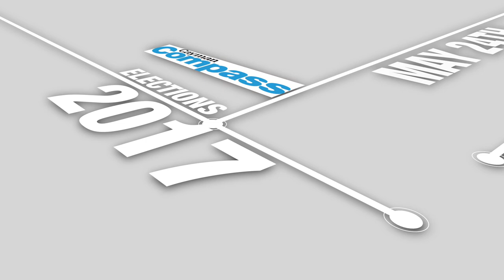Interview Theresa Bodden, Elections 2017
Theresa Bodden is an Cayman Democratic Party candidate for George Town East. See her profile here: